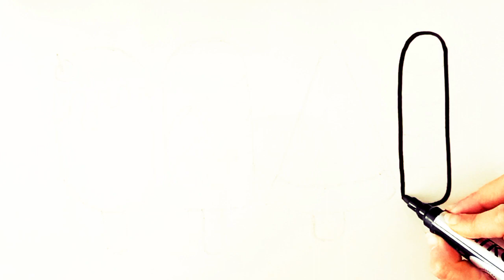Easy drawing of fruit ice cream / How to draw fruit ice cream step by step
Hello friends.  In this video, we draw and color several types of fruit ice cream step by step and very easily. Just follow my hand while drawing the lines to realize that you too can draw easily.  I used watercolor to paint this painting and the colors used are blue, yellow, brown and red, green.

Hello

I'm masi and here we are going to draw simple and beautiful paintings together.   💁‍♀️🎨🖼

I will post new videos for you every day,

Easy drawing of fruit ice cream
Easy drawing of ice cream
Easy drawing of Spongebob's house
For kids
how to draw a cute cat easy
how to draw a cute cat face
how to draw a cute cat with pencil  how to draw a cute cat easy step bystep
 how to draw a cute cat sketch
how to draw a cute cat anime
how to draw a cat cute and easy
how to draw a cute anime cat girl
how to draw a cute anime cat boy
 how to draw a cute black cat
how to draw a cute baby cat step by step
how to draw a cute cat cartoon
how to draw a cute chubby cat
how to draw a cute cartoon cat easy
 how to draw a cute chibi cat
 how to draw a cute christmas cat
 how to draw a cute cat draw so cute  how do we draw a cute cat
how to draw a pusheen cat draw so cute
how do we draw a cute cat
 how to draw a cute cat easily
 how to draw a cute cat easy video  how to draw a cute cat eye
 how to draw a cute cat face step by step
how to draw a cat from draw so cute  how to draw a cute cat girl easy
how to draw a cat girl draw so cute  how to draw a cute cat holding a heart  how to draw a cute halloween cat
 how to draw a cute cat with a heart  how to draw a cute cat in easy way  how to draw a cute cat kawaii
how to draw a cute black cat kawaii  how to draw a cute kitty cat
how to draw a cute little baby cat
 how to draw a cute cat with numbers  how to draw a cute cat on procreate  how to draw a cute cat picture
how to draw a cute pusheen cat
how to draw a cute pusheen cat easy
 how to draw a cute pusheen cat easy  how to draw a cute pumpkin cat
how to draw a cute persian cat
 how to draw a cute cat realistic
how to draw a really cute cat
how to draw a real cute cat
how to draw a cute cat sitting
how to draw a cute cat step by step easy
how to draw a cute cat simple
how to draw a cute small cat
how to draw a cute cat tiktok
how to draw a cute tabby cat
how to draw a cute cat using the word cat
how to draw a cat that is cute
how to draw a caticorn draw so cute
 how to draw a cute cat video
how to draw a very cute cat
how to draw a cute white cat
how to draw a cute cat youtube
 how do you draw a cute cat
Painting
Drawing
Coloring
Painting for everyone
Coloring for everyone
Drawing easy
Painting easy
Easy drawing
Easy coloring
Drawing for everyone easy
Painting for everyone easy
learn to draw
draw
Paint
 learn tog for everyone
 easy drawing
Number drawing
Art
Design
Artist
Portrait
Landscape
Oil painting
Watercolor painting
Digital painting
Painting techniques
Painting lessons
 Painting classes
Artistic Strokes
 Painted Perspectives
Creative Canvas
Brush and Beyond
The Artful Journey
Colorful Creations
 Masterpiece Moments
Drawing Dreams
Artistic Expressions
Painted Portraits
Peinture
 Dessin
 Coloration
 Peindre facile pour les enfants
 Dessin et coloriage
 Dessin facile
 Art pour enfants
Skildery
 Tekening
 Inkleur
 Maklike tekening
 Hoe om te teken
 Nommer tekening
 Art
Tablo
 Çizim
 Boyama
 Kolay çizim
 Nasıl çizilir
 Sayı çizimi
 Sanat
تلوين
 رسم
 تلوين
 رسم سهل
 كيف ترسم
 رسم الأرقام
 فن
그림
 그림
 착색
 쉬운 그리기
 그리는 방법
 숫자 그림
 미술
Seni
 Merancang
 warna
 Lukisan yang mudah
 Bagaimana mendesain
 Menggambar angka
कला
रंग
 योजना
 रंग मिश्रण
 आसान पेंटिंग
 कैसे डिजाइन करें
 संख्याएँ खींचना